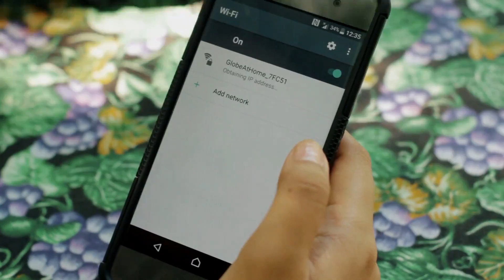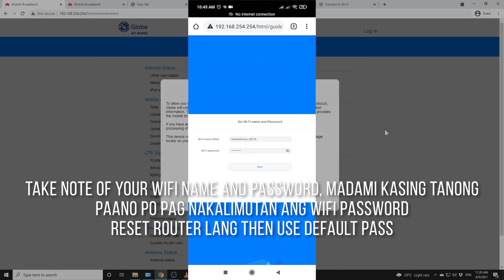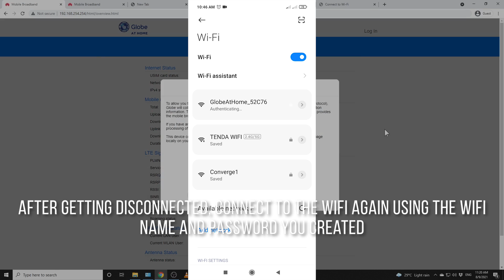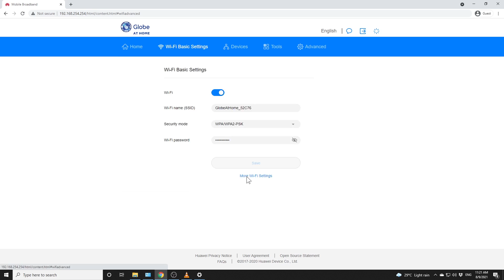HOW TO ACCESS YOUR GLOBE AT HOME PREPAID WIFI DASHBOARD 2021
Quick video guys on HOW TO ACCESS YOUR GLOBE AT HOME PREPAID WIFI DASHBOARD 2021